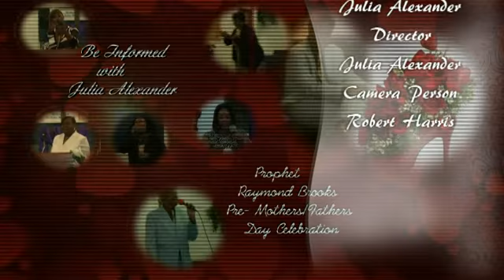Be Informed with Julia & (Prophet Raymond Brooks)